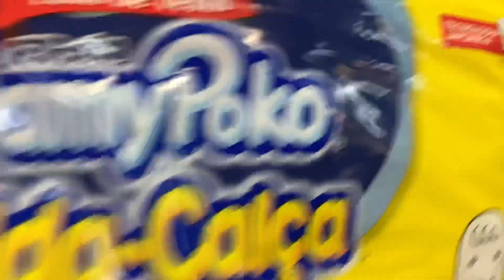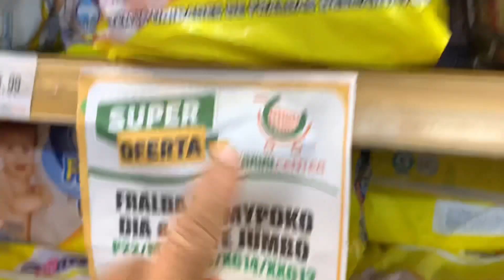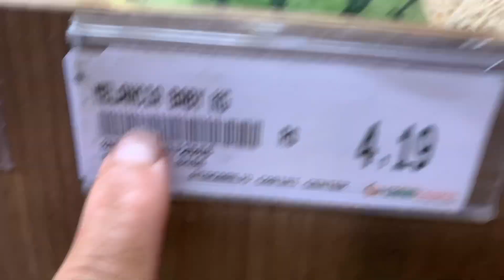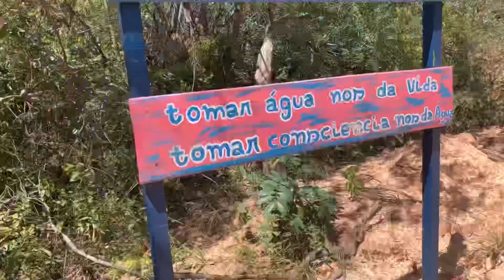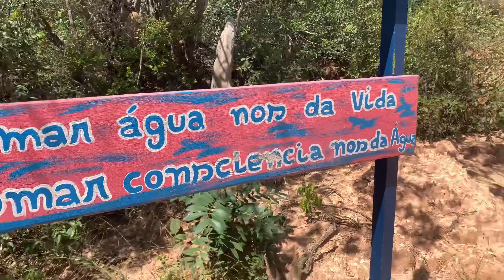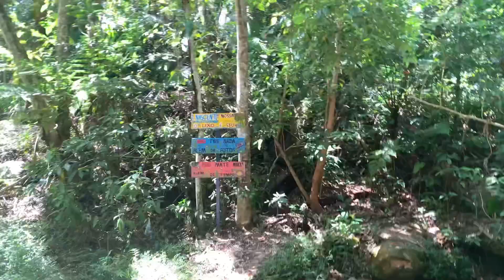NOSSA PRIMEIRA VEZ EM JAMACARU E MISSÃO VELHA + FOMOS PARA A PENDÊNCIA🥰